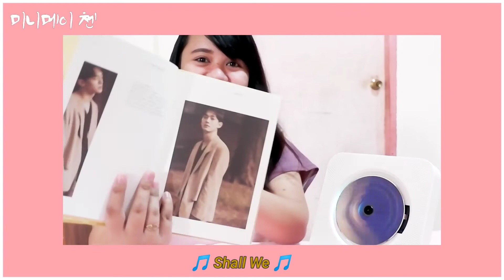KPOP FAN MUST HAVE: Wall Mountable CD Player from Shopee Philippines | Unboxing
"𝓝𝓸 𝓶𝓪𝓽𝓽𝓮𝓻 𝔀𝓱𝓪𝓽 𝓪𝓷𝔂𝓸𝓷𝓮 𝓼𝓪𝔂𝓼, 𝓭𝓸𝓷’𝓽 𝓵𝓲𝓼𝓽𝓮𝓷
𝓙𝓾𝓼𝓽 𝓫𝓮 𝓫𝓮𝓪𝓾𝓽𝓲𝓯𝓾𝓵 𝓪𝓼 𝔂𝓸𝓾 𝓪𝓻𝓮 𝓻𝓲𝓰𝓱𝓽 𝓷𝓸𝔀"
-𝗘𝗫𝗢 𝗞𝗼𝗸𝗼𝗯𝗼𝗽-

"ᴛʜɪꜱ ᴄʜᴀɴɴᴇʟ ᴀɴᴅ ɪ ᴅᴏ ɴᴏᴛ ᴄʟᴀɪᴍ ᴀɴʏ ʀɪɢʜᴛ ᴏᴠᴇʀ ᴀɴʏ ᴏꜰ ᴛʜᴇ ɢʀᴀᴘʜɪᴄꜱ, ɪᴍᴀɢᴇꜱ, ꜱᴏɴɢꜱ ᴜꜱᴇᴅ ɪɴ ᴛʜɪꜱ ᴠɪᴅᴇᴏ. ᴀʟʟ ʀɪɢʜᴛꜱ ʀᴇꜱᴇʀᴠᴇᴅ ᴛᴏ ᴛʜᴇ ʀᴇꜱᴘᴇᴄᴛɪᴠᴇ ᴄᴏᴘʏʀɪɢʜᴛ ᴏᴡɴᴇʀꜱ."